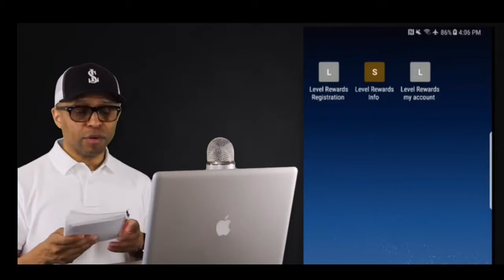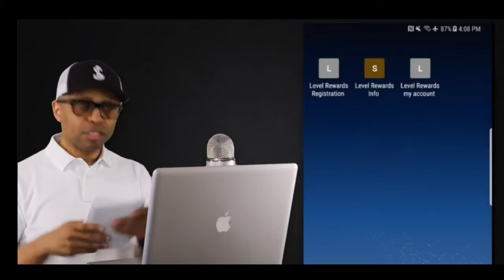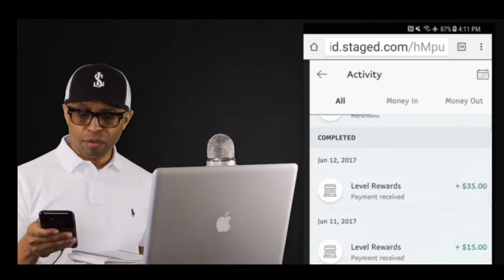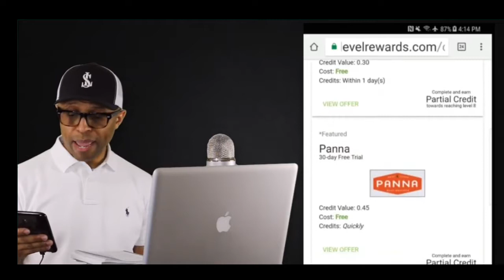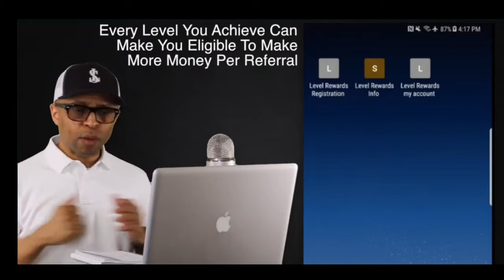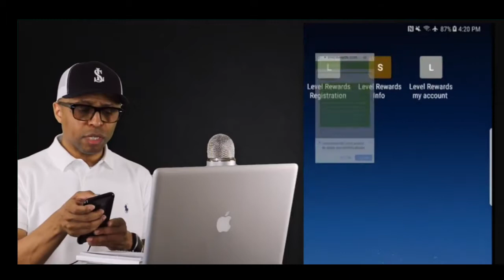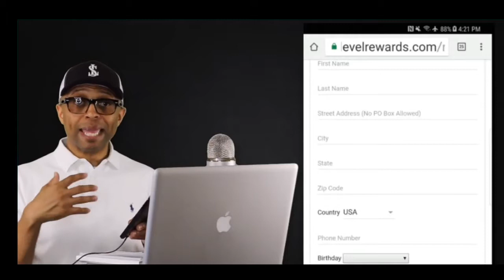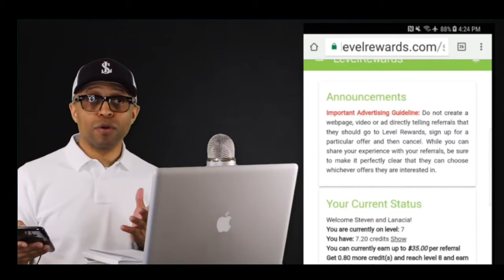Try products for free, and get paid for it..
Another great work from home opportunity.. click on this link to signup and begin making money